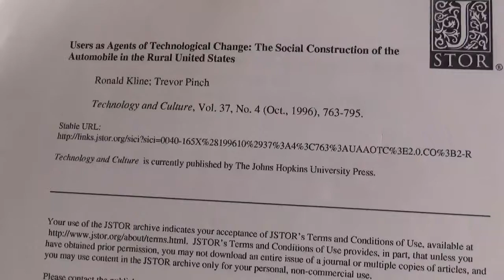Introduction to Materiality and the Social Construction of the Automobile in the United States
In this video I introduce the article seminar on materiality.  The empirical setting is the automobile in the early 1900s.  It is an interesting commentary on interpretive flexibility involving technology, including the car.